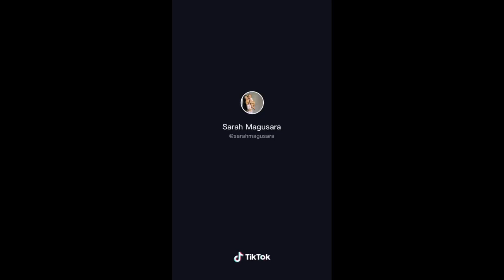makeup transformations~tik tok